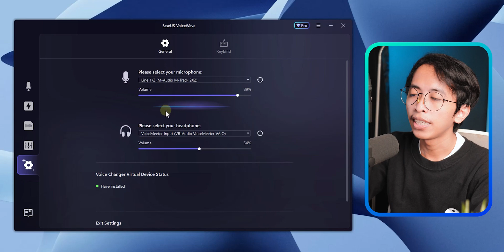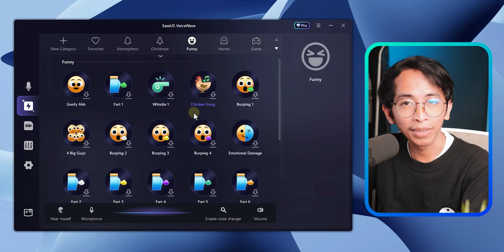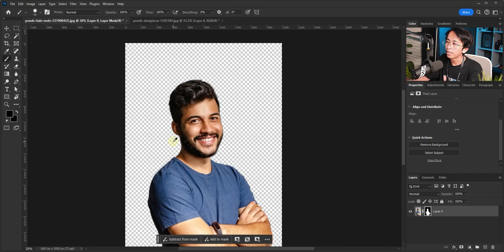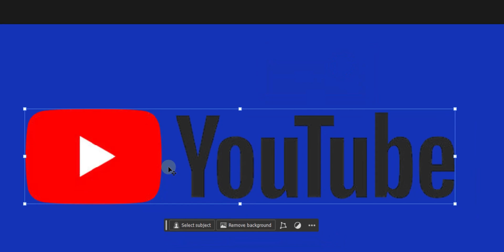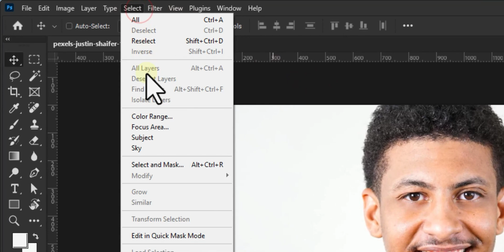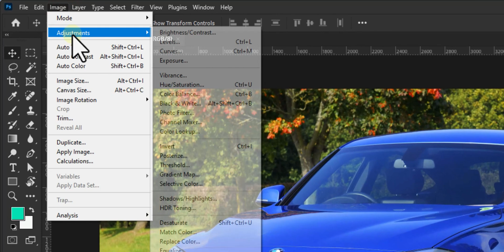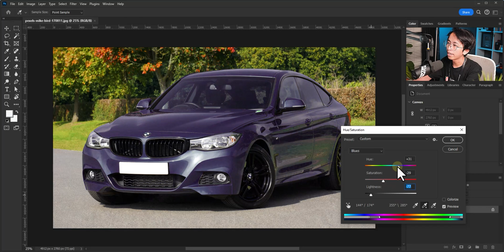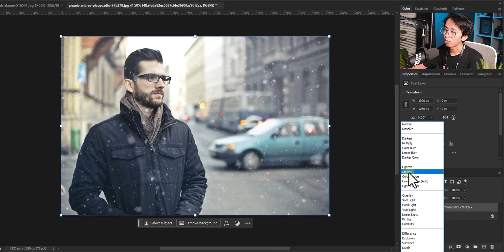5 Tips Adobe Photoshop untuk Pemula (Part 1)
Ketika kita menggunakan Adobe Photoshop entah itu membuat desain atau editing foto, adakalanya kita ketemu beberapa kasus yang sedikit ribet untuk kita tangani.
Untuk itu teman-teman pemula yang baru belajar Adobe Photoshop wajib menguasai beberapa tips di video kali ini.

Timestamp:
Opening 0:00
EaseUS VoiceWave 0:21
Cara cepat menghapus background 1:45
Merapikan sisi gambar 3:15
Seleksi warna 4:16
Merubah warna 5:54
Menghilangkan warna putih / hitam 7:23
Kesimpulan 8:19